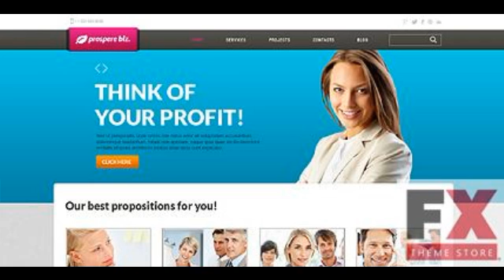Preview Black and Grey Management Company Joomla Template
Template Name: Black _ Grey Management Company Joomla Template by Cerberus
     Author: Cerberus
    Downloads: 0

   Joomla! Engine: 3.1.1

   Joomla! Compatibility: 3.0.1, 3.0.2, 3.1.1, 3.1.5
      Software Required: Adobe Photoshop CS+;Adobe Dreamweaver 8+ (or any php-editor);For uncom...